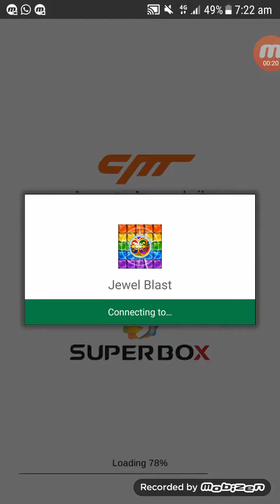Jewel Blast - Temple